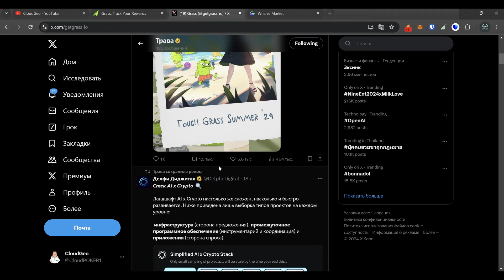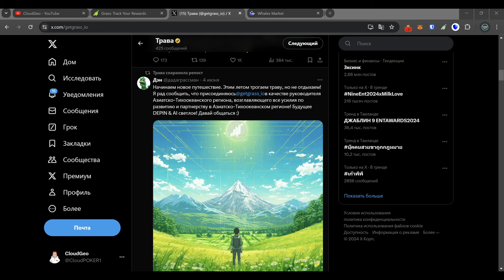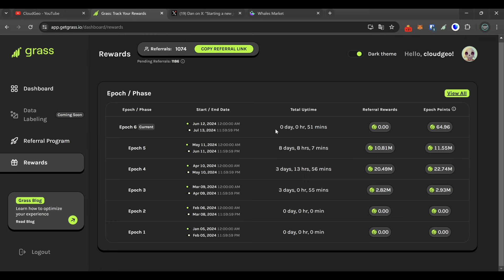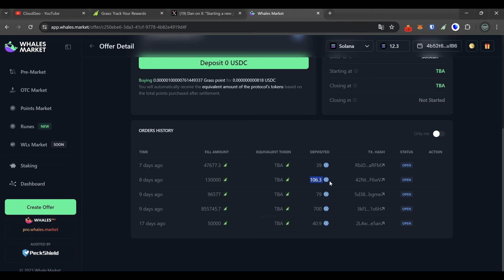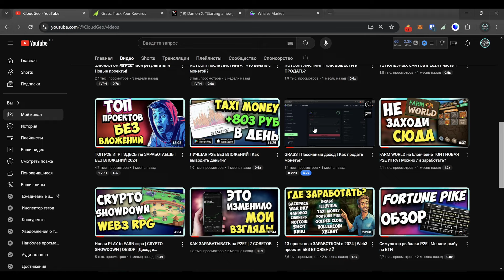GRASS | Заработок БЕЗ вложений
Grass анонсировал новую 6 эпоху, в которой мы ежедневно можем получать пойнты. Команда назначила нового руководителя Азиатско-Тихоокеанского региона, который будет отвечать за привлечение Азиатской аудитории и партнеров. Grass продают на OTC и в видео я покажу пример того как это делают другие участники. Grass — это децентрализованная сеть для доступа к общедоступной сети для обучения AI. Как продавать Grass? Когда листинг токена? Стоит ли фармить новичкам? Это и многое другое в новом видео на канале CloudGeo

ДИСКЛЕЙМЕР:
 Канал CloudGeo и его автор не даёт финансовых советов для инвестирования и не несёт никакой ответственности за предоставленную информацию, а также не несёт ответственности за убытки или потери связанные с любыми продуктами или услугами, упомянутыми в видео.
 Канал CloudGeo и его автор призывает самостоятельно принимать решения о каких либо инвестициях или покупках. Продолжая просмотр этого видео  вы подтверждаете свою осведомленность о инвестиционных рисках